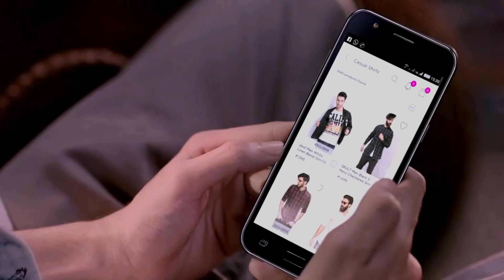How to Get a VVIP Entry Into Any Nightclub abof com all about fashion